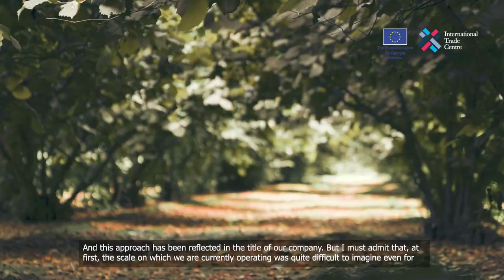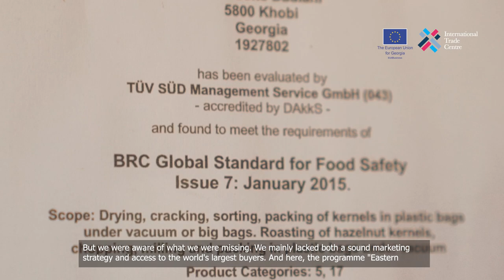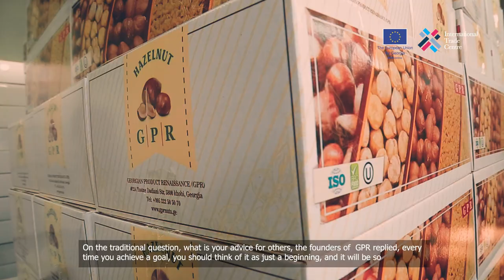Eastern Partnership: Ready to Trade: success stories through Georgian Product Renaissance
With the project  Eastern Partnership: Ready to Trade, an EU4Business initiative, ITC assists SMEs in producing value-added goods in line with international market requirements, while linking them with buyers from global value chains and markets. This short video features one of our success stories in Georgia through the Georgian Product Renaissance.